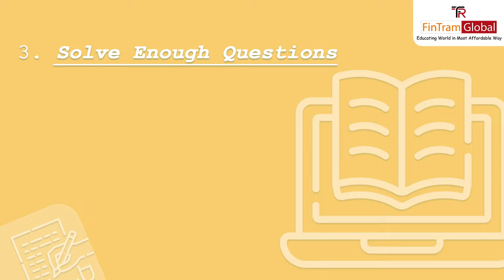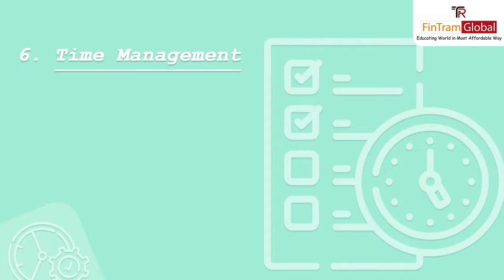🎓📚 ACCA Exam Tips and Tricks | Get ready to pass your ACCA exams with our ultimate tips and tricks!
🎓📚 ACCA warriors, get your artillery ready for the June 2023 attempt!

Watch Now for the latest exam tips and tricks that will get you on the road to victory.

👀 Don't let your guards down, stay on top of the game with our study hacks and secret strategies.

💡 You got this, just carve out the time, stay focused and crush it! Your dreams are waiting for you at the finish line 🏆